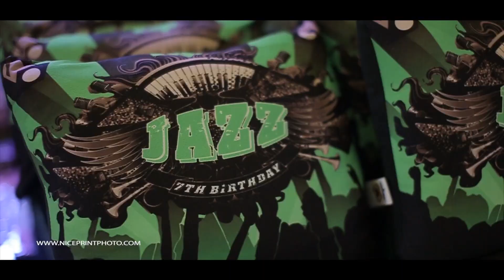Jazz Mercado's 7th Birthday Same Day Edit by Nice Print Photography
Sun Shy by Dresses